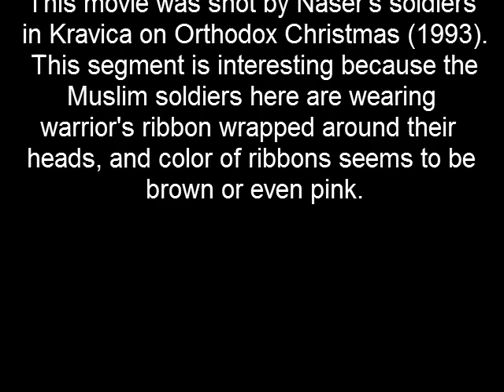Kravica massacre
Ovaj video su obradili muslimani. Oni strašni zločin u Kravici proslavljaju kao svoj ratni uspeh.